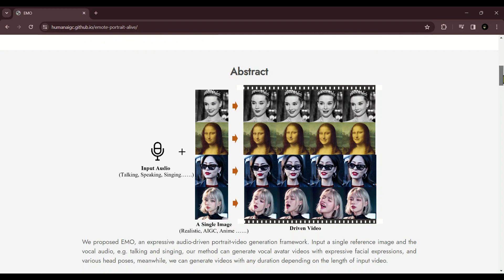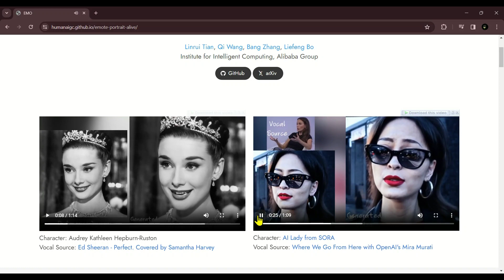EMO: Bringing Portraits to Life with Expressive Audio-Driven Video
😍 I am Always Available for You on Insta & FB 😊

Description: "Discover the magic of EMO, a groundbreaking framework that transforms single reference images into vibrant vocal avatar videos. EMO breathes life into portraits by generating expressive facial expressions and dynamic head poses, all driven by vocal audio input. Whether it's for songs, spoken words, or any audio in between, EMO maintains the character's identity across any duration and supports a multitude of languages and portrait styles. From keeping pace with rapid rhythms to animating historical portraits and 3D models, EMO opens up a world of possibilities for character portrayal in a diverse and multilingual context. Dive into the future of digital expression with EMO, where every portrait can sing, speak, and emote in ways you've never imagined."
many people claim it to be better then open ai's sora text to video model,
text to video model sora, is still in develoment but this tool came out, and shocked people with its capabilities, this tool can animate image with emotion and expressions, even this ai tool can make anyone sing song, it has also feature to animate images with audio and voice

text to video, image to video, audio to video,

open ai,
sora,
sora text to video,
sora text to video release ,
sora vs emo,
how to access sora,